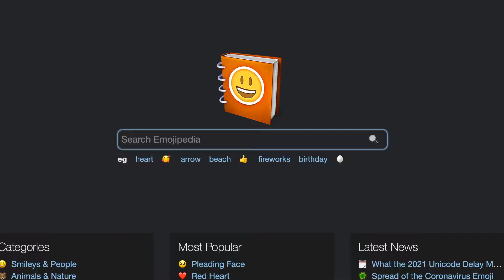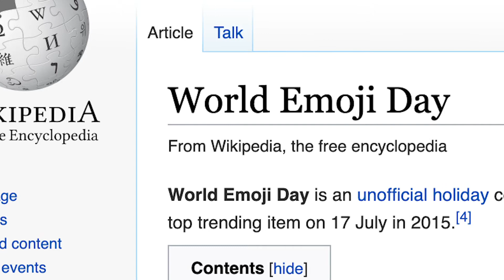Emojis - Modern Day Communication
As the digital-age language continues to evolve, so do emojis. There are over 3,300 typographic characters at our disposal today, and since the late '90s, they've become a natural extension in our day to day communication. From movies to viral challenges, Bitmojis to Kimojis (remember those??), we delve into the inception of emojis, their evolution, and its value for social media professionals. This is emojis' Moment of Influence.

A BIT ABOUT THE INFLUENCE AGENCY
The Influence Agency is a team of digital marketing professionals that specialize in custom digital advertising strategies for brands and influencers around the globe.

Over the past decade, we have developed and delivered a wide range of both online marketing programs for both SMBs and some of the biggest brands in the world alike, with results that consistently eclipse expectations.

We use a combination of both traditional digital, as well as influencer marketing strategies to maximize the reach of every campaign.

We absolutely LOVE what we do, and pride ourselves on being not only the top Influencer Marketing Agency in Toronto, but one of the industry leaders in the digital marketing world.